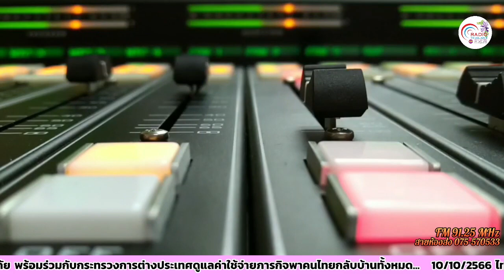รายการเวทีคนตรัง 12-10-2566